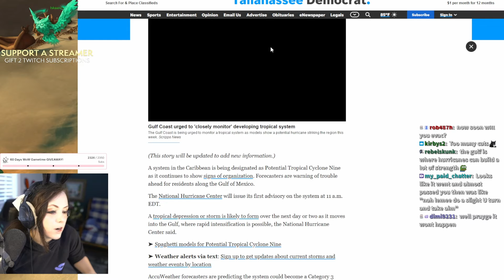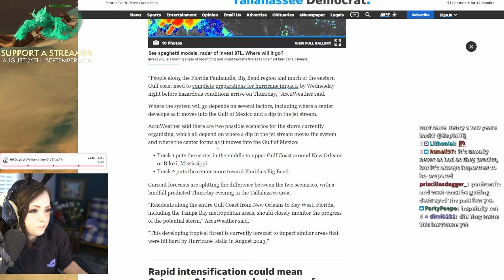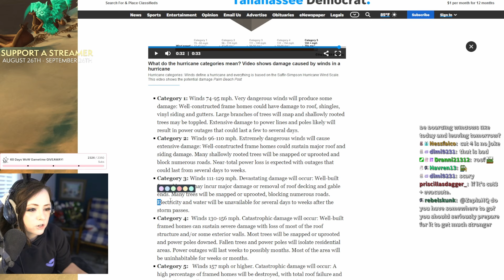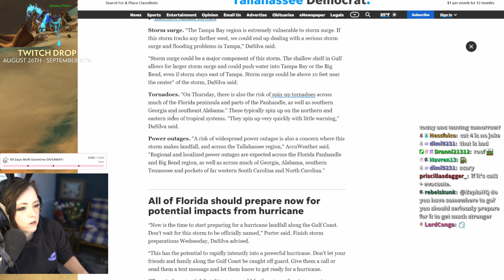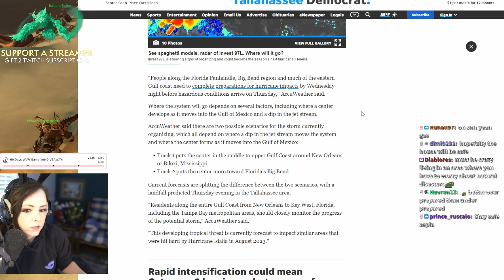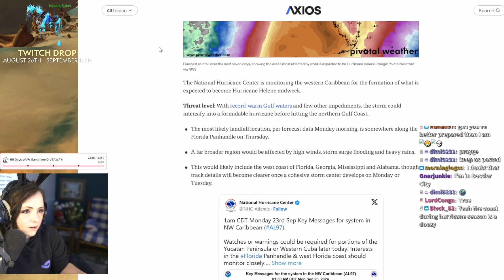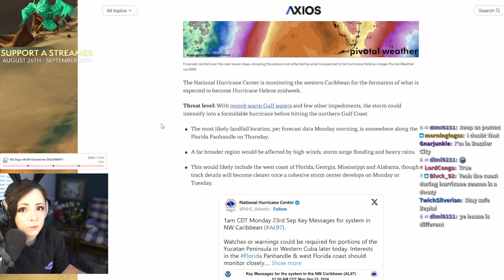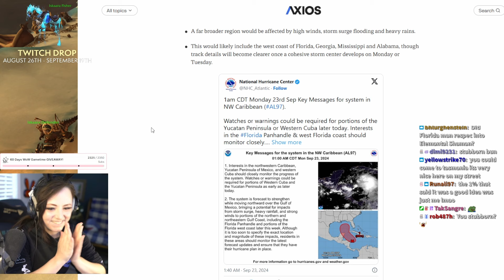HURRICANE BUN | Zepla talks about Prepping for HAZARDOUS Weather